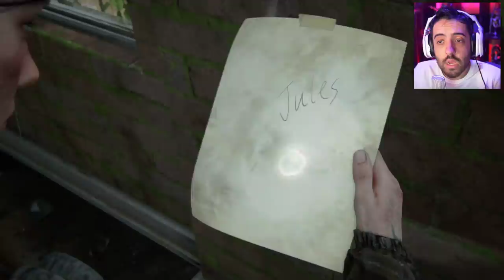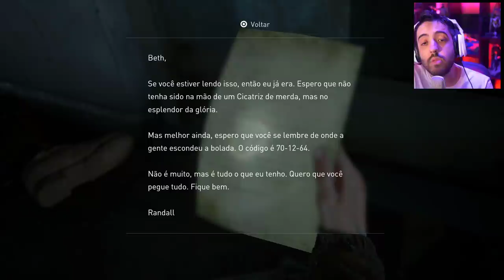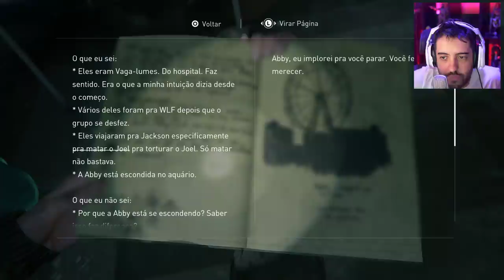THE LAST OF US 2 - EP 10: MARÉ ALTA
Conflitos INEVITAVELMENTE CRUÉIS se aproximam em THE LAST OF US PARTE 2, a maré ta alta! Cuidado! TheLastOfUsPart2 LISTA COMPLETA